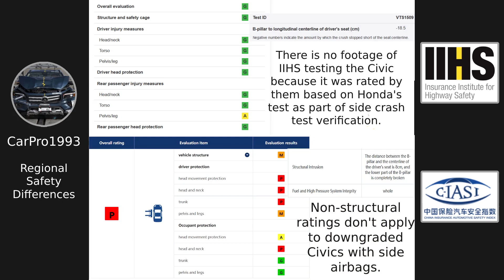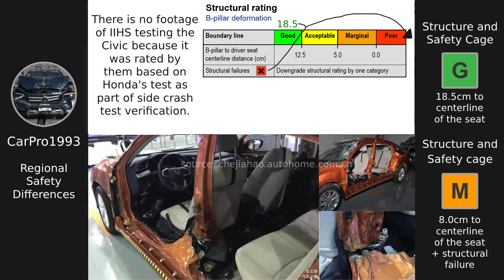Regional Safety Differences - 10th Generation Honda Civic Sedan (North America Vs. Other Markets)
The purpose of this video is to make people aware that the same vehicles in different market can be substantially different in terms of safety. That is the case with the 10th generation Honda Civic Sedan.

Stronger Civic Sedans are likely made in:
United States: Greensburg, Indiana (HMIN)
Canada: Alliston, Ontario (HCM)

Downgraded Civic Sedans are likely made in:
China: Wuhan (Dongfeng Honda)
Turkey: Gebze (Honda Türkiye)
India: Greater Noida (HCIL)
Malaysia: Alor Gajah, Melaka
Thailand: Prachinburi
Taiwan: Pingtung
Brazil: Sumaré
Pakistan: Lahore (Honda Atlas)

Introduction: (0:00)
Small Overlap Comparison: (0:12)
Side Impact Comparison: (0:38)
Structural Differences: (1:12)
Thanks for Watching!: (1:56)

Video made in collaboration with Random Crashing Facility.
Big thanks to their hard work and dedication to the topic of regional structural and safety differences.